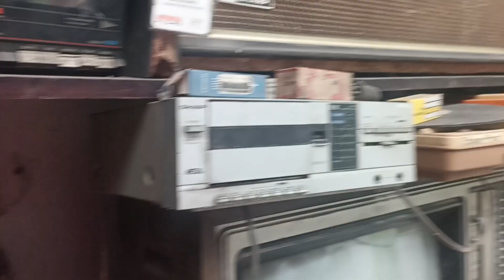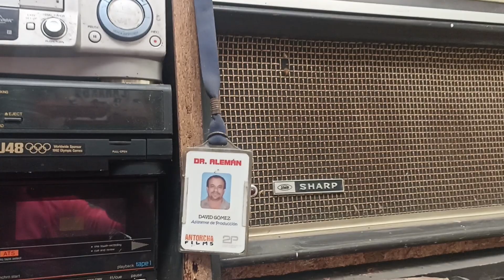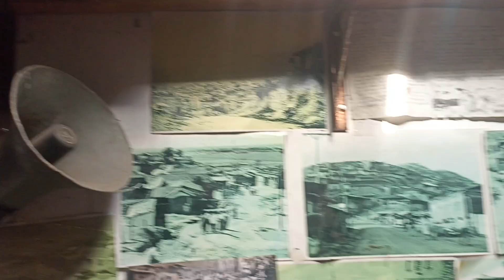January 6, 2023